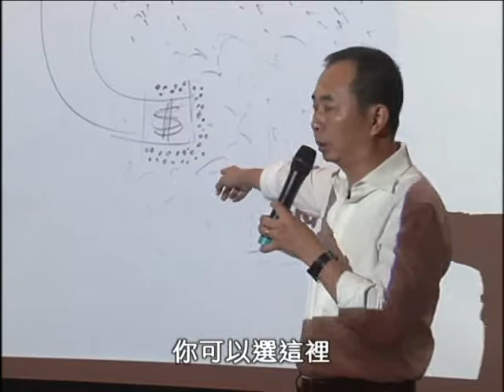「你想對文化局長說甚麼？」 ──與吳衛鳴局長的一場文化對談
文化局局長吳衛鳴與市民交流文化議題，活動中多位學者和藝術工作者積極向局長表達對本澳文化創意產業的看法。